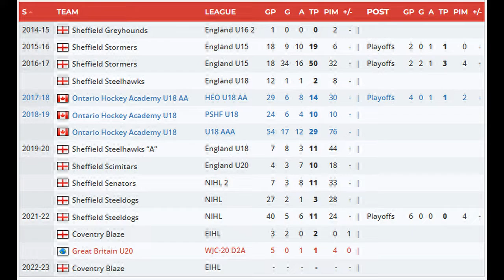Coventry Blaze Sign Nathan Ripley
The Coventry Blaze can confirm the signing of British forward Nathan Ripley, on a full-time contract with the club for the 2022/23 Elite League season.

20-year-old Ripley played four Elite League games for the Blaze last season, as part of a two-way deal with the Sheffield Steeldogs.

He scored twice in a road win against the Glasgow Clan in mid-February, which were his first goals as a professional.

In the NIHL with the Steeledogs, Ripley registered 11 points in 40 regular season games and in the post-season played six times helping Sheffield win the NIHL playoffs.

It was Ripley’s second trophy with the Steeldogs after lifting the Cup the season previous.
The 6 foot winger progressed through the Sheffield junior system, while also spending two years in the Canadian Ontario Hockey Academy.

In the recent World Championships at Division 2A, Ripley registered an assist for Team GB at under-20’s.
Head Coach Danny Stewart said: “Nathan impressed us last season enough to bring him in full time this season. He’s got good size and skates well. He has a good head for the game, and brings a great attitude. He’s a kid that will get better, and we look forward to helping him develop, whilst also giving us depth up front.”